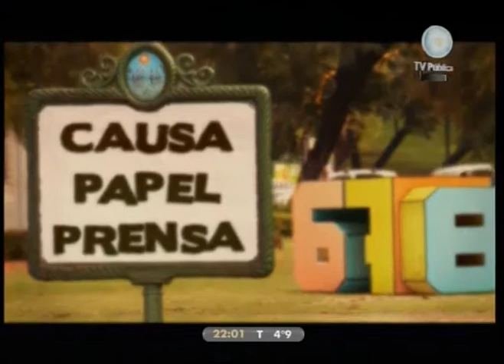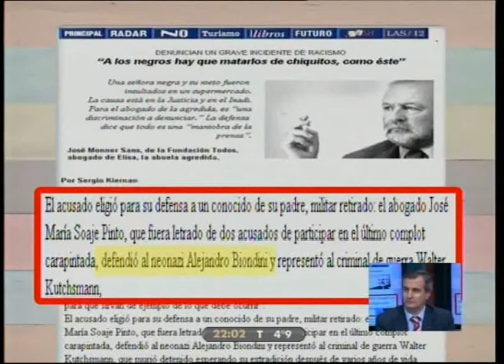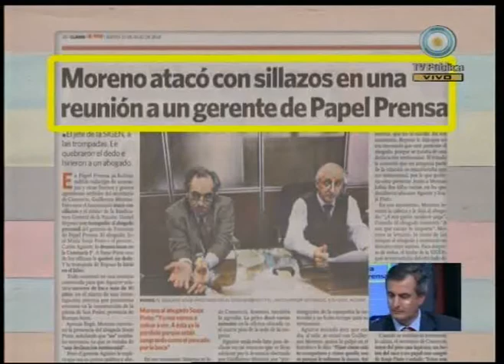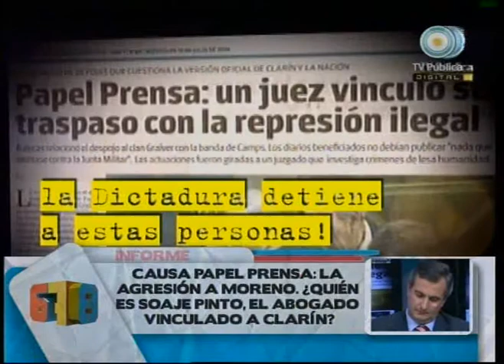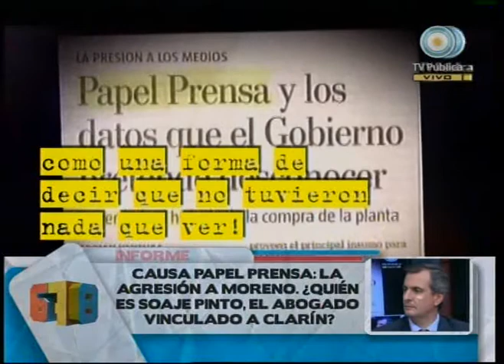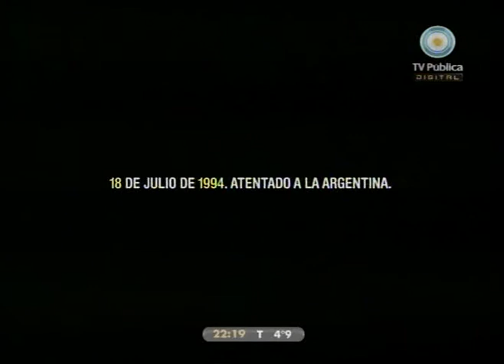678 15-07-10 (2 de 3)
Matrimonio igualitario en Argentina: una ley histórica, los "consensos" de Bergoglio; agresión a Guillermo moreno y la distorsión de los medios; sigue sin repercusión el apoyo de China por el reclamo de Malvinas; contundencia de los peritos sobre las muestras contaminadas en la causa hijos "de Noble" ignorada por la prensa hegemónica; y ratificación del procesamiento de Macri. Invitados: Albertina Carri y Daniel Reposo.